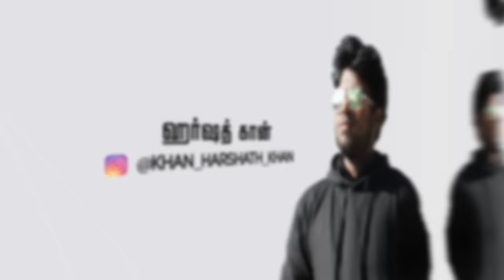No Shirt Challenge at Peak🥶 | Kashmir Vlog | Fun Panrom Vlogs | Blacksheep